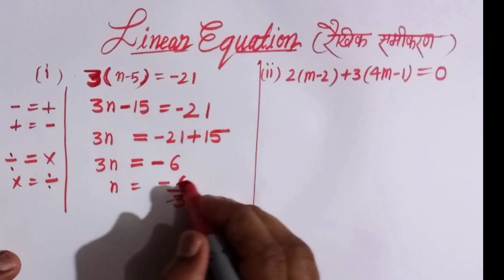Linear equations problems | Linear equation in a variable | रैखिक समीकरण | How to solve equation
Simple equation
simple equation in a variable
how to solve simple equation
maths solutions
maths for class
ncert maths solutions
ncert solutions maths
Cbsc maths